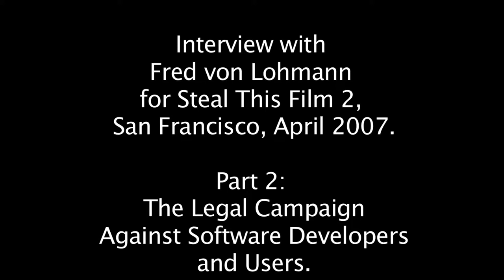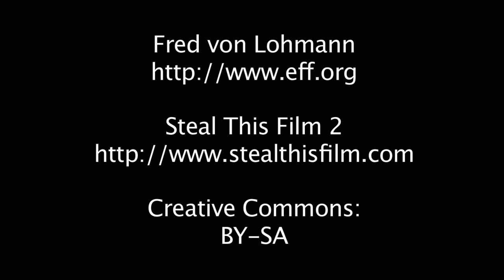Fred von Lohmann - The Legal Campaign Against Software Developers and Users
San Francisco, April 2007 // Categories: Copyright, P2P, Criminalization
Copyright law was traditionally a set of rules used amongst industry players such as publishers, entertainment companies and hardware producers, to settle disputes amongst one another. With the spread of media production technology into individuals homes, the terrain has shifted and the law is being used against users. Fred von Lohmann describes the escalating legal campaign against p2p that started with attacks on centralized sites, moved on to prosecuting software developers and finished up attacking individuals. The media industry has also succeeded in introducing laws which criminalize copyright infringement, and is attempting to associate the activity with terrorism so as to get more traction behind its efforts.